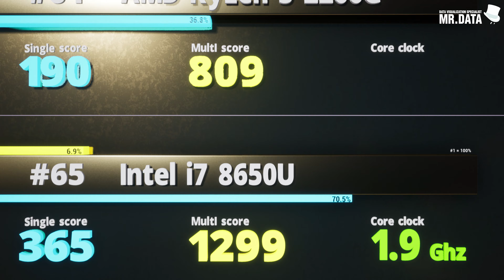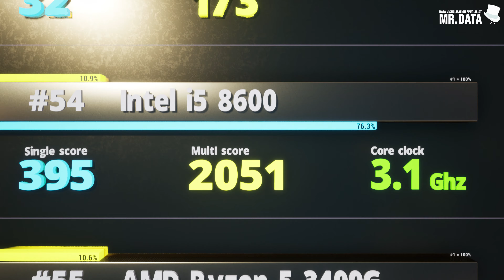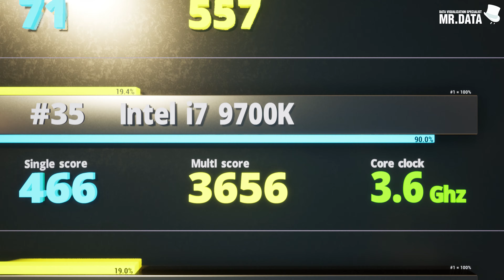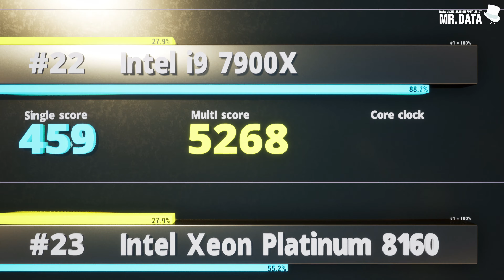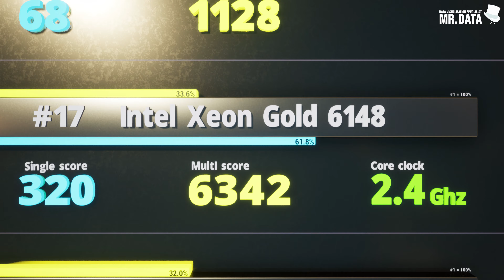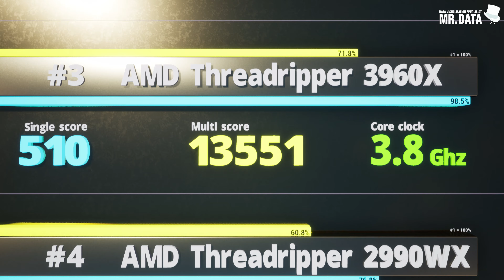TOP 65 Fastest CPU | Intel vs AMD | Cinebench | Nov 2019 | Intel i7, Ryzen 3600x, Ryzen threadripper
Love you guys. This is NEW SEIRES of Mr. Data !
Top 65 CPU , Cinebench R15 Multicore score , Singlecore score , Nov. 2019

Also check below

[BGM]